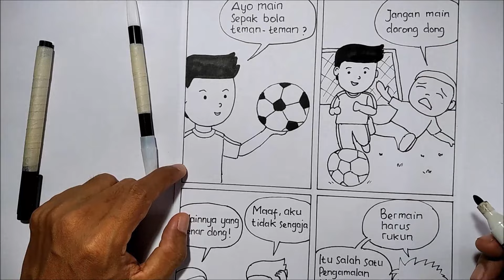Cara Membuat Komik Pancasila Sila Ke Tiga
Mari belajar cara membuat komik Pancasila sila ke tiga. Saya menggambar komik Pancasila sila ke tiga menggunakan drawing pen, spidol, dan kertas untuk menggambar. Cara membuat komik di kertas gambar sangat mudah dan menyenangkan. Cara bikin komik atau cara menggambar komik mudah bagi pemula bisa diawali dengan membuat sketsa terlebih dahulu. Cara buat komik atau cara gambar ilustrasi mudah selanjutnya yaitu menebalkan sketsa menjadi gambar komik mudah ditiru 4 kotak yang cantik. Begitulah cara menggambar ilustrasi, gambar ilustrasi tujuannya menyampaikan pesan, diantaranya menyampaikan pesan melalui gambar cerita.

Cara gambar komik bisa juga dengan teknik digital. Gambar komik Saya termasuk contoh komik sederhana, dengan cerita komik sederhana pula. Dalam membuat contoh gambar ilustrasi ini Saya menggunakan alat dan bahan seperti di bawah ini:

Dialog dalam komik ini:
Kotak 1: Ayo main sepak bola teman-teman?
Kotak 2: Jangan main dorong dong.
Kotak 3:
Dialog 1: Mainnya yang benar dong!
Dialog 2: Maaf, aku tidak sengaja
Kotak 4: Bermain harus rukun, itu salah satu pengamalan sila ke 3 Pancasila. Ayo kita main lagi!